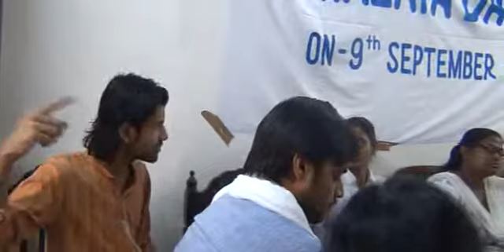Himalaya Day- 2014 September 9